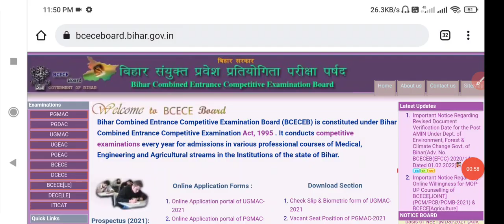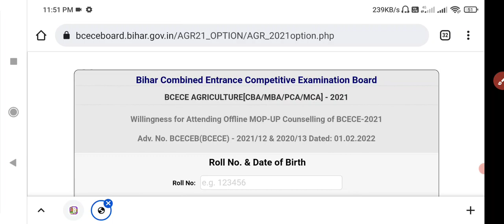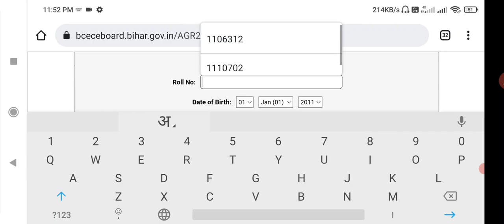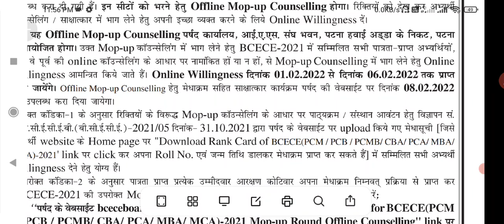Bcece mop up counselling 2021|willingness submit kaise kare| offline councelling ka last date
Bcece mop up counselling 2021|willingness submit kaise kare| offline councelling ka last date| Bcece 2021